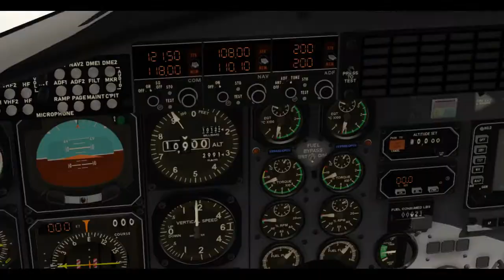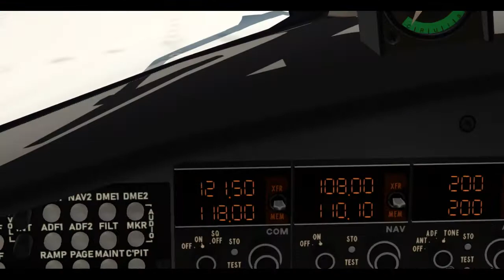Flight Sim Historian Episode 72 v.2 Fairchild/Swearingen Metroliner (X-Plane 11)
Figured I should make an audio-visual redo of one of my older episodes, so here's the Metroliner.